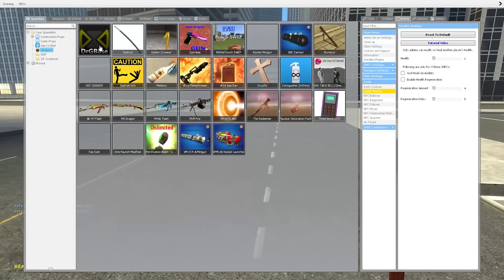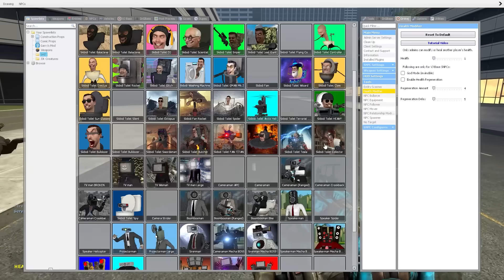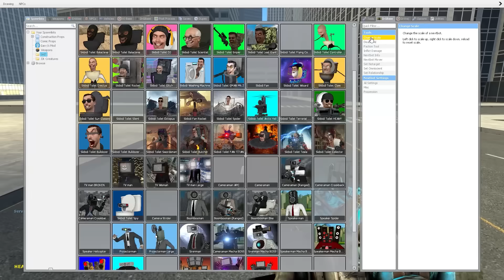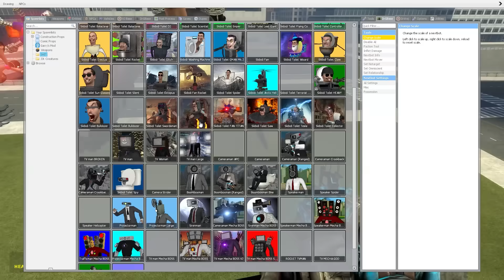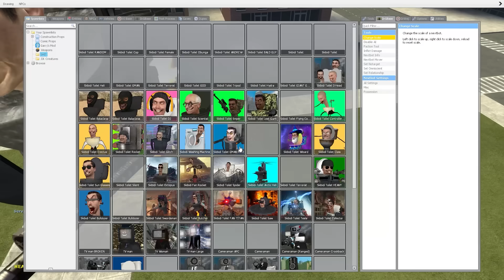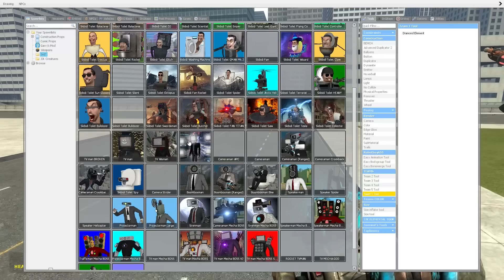NEW TV WOMAN VS NEW SKIBIDI TOILET COLLECTOR AND OTHER BOSSES In Garry's Mod! [skibidi toilet 49]